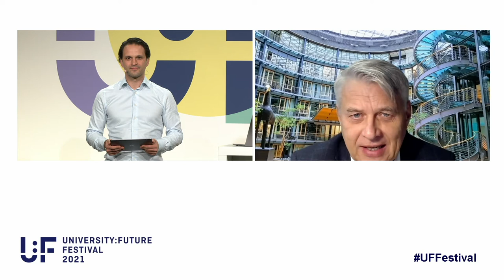Kick-Off: EdTech vom 02.November - Dr. Volker Meyer-Guckel, Sebastian Horndasch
Gemeinsam mit Moderator Zackes Brustik begrüßt Sie Dr. Volker Meyer-Guckel zum ersten Tag des University:Future Festivals.

Dr. Volker Meyer-Guckel ist stellvertretender Generalsekretär und Mitglied der Geschäftsleitung des Stifterverbandes. Er leitet den Bereich "Programm und Förderung".